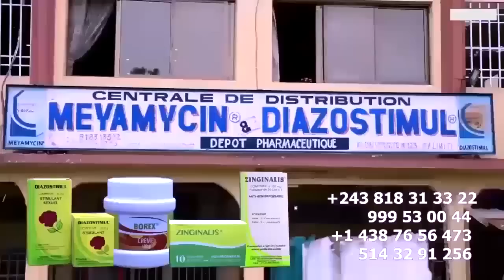KILLER KILESI L'INTELLO Y'ANALYSE Asololi FERRE GOLA Grave Affaire CONCERT Ya UNION SACREE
KILLER KILESI L'INTELLO Y'ANALYSE Asololi FERRE GOLA Grave Affaire CONCERT Ya UNION SACREE @ferregolatvofficiel6883